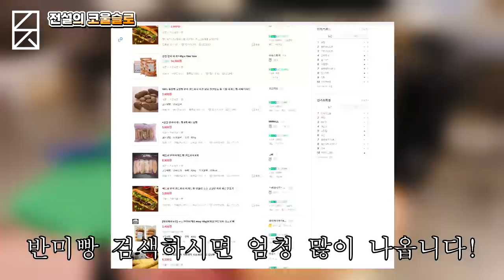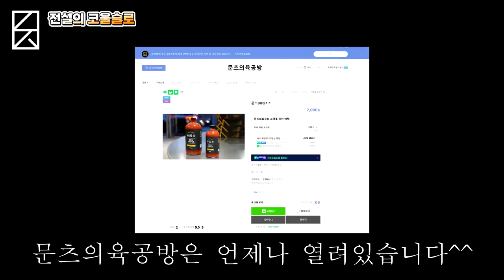전설의 코울슬로!!! (문츠 업장 레시피 공개)텍사스 바베큐의 영원한 단짝